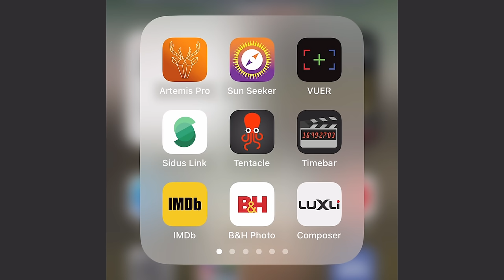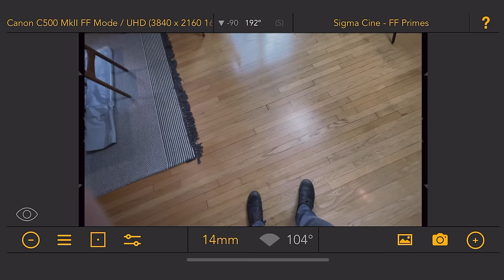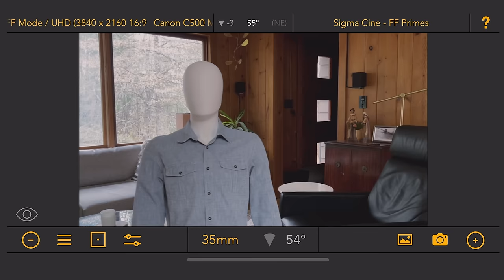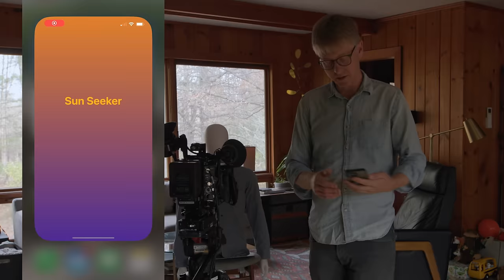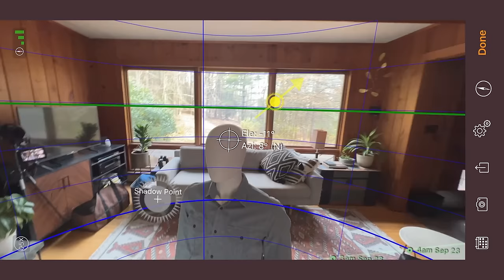Interview Lighting Setup - 6x6 Softbox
*Part One of the Interview Lighting Series*
This video looks at building a 6x6 soft box that competes with window light, while still producing a nice, soft key light. I’ll walk you through step-by-step how to get a flattering light on your subject, even when it requires 5 stops of light!

💥📞 *NEED MORE ADVICE THAN A YOUTUBE VIDEO CAN OFFER? SCHEDULE A ONE-ON-ONE CALL TO GET YOUR QUESTIONS ANSWERED* 📞💥

🔗 *VIDEO LINKS* 🔗

*LIGHTING*
- Aputure LS 600d Pro (Gold Mount)
- Aputure LS 300x (Gold Mount)

*DIFFUSION MATERIALS*
- Westcott ScrimJim Cine 6x6 Frame Set
- Westcott ScrimJim Cine 6x6 1/2 Stop Grid Cloth
- Westcott ScrimJim Cine 6x6 Silver/White Bounce
- Matthews RoadRags II Kit (24x36")
- Matthews RoadRags II Scrim Frame (24 x 36")
- Matthews RoadRags II Flag - 24 x 36"

*STANDS*
- ARRI AS-2 Lightweight Light Stand (8.5')
- Impact Turtle Base C-Stand Kit (10.75', Chrome)
- Impact Turtle Base C-Stand & 20 Grip Arm Kit - 5.9' (Chrome)
- Impact Steel Roller Stand II with Low Base and Braking Wheels (9.5')
- Tenba Rolling Tripod/Grip Case (48", Black)

*GRIP*
- Impact Super Clamp
- Impact Grip Head
- Impact 2" End Jaw Vise Grip
- Impact 1" Steel Spring A-Clamp
- Impact 2" Steel Spring A-Clamp
- C-47 Production Clips

*POWER*
- Watson AC Power Extension Cord
- 6-Outlet Power Strip

📖 *CHAPTERS* 📖
0:00 Intro
0:44 Scouting the Location
1:55 Artemis Pro App
2:59 Framing up the Camera
4:02 Setting Exposure for the Windows
5:20 Sun Seeker App
6:27 Blocking the Unwanted Light
7:10 Setting the Key Light
14:19 Refine Key Placement
15:18 Sidus Link App
16:41 Background Lighting
19:10 Sculpt the Key Light
21:52 The Final Result
22:35 Conclusion

🎥🎧💥 *MY EQUIPMENT PACKAGE FOR THE FILMS I SHOOT* 💥🎧🎥

*A CAM*
*B CAM*
*PRIMARY ZOOMS*
*PRIMARY PRIMES*
*LIGHTWEIGHT ZOOM*

*CAMERA MIC*
*WIRELESS TX/RX*

*KEY LIGHT*
*FILL LIGHT*
*ACCENT LIGHTS*
*PRACTICAL LIGHTS*
*MINIATURE LIGHTS*